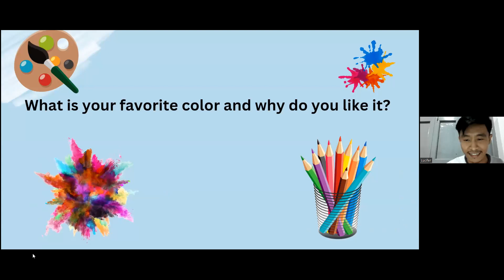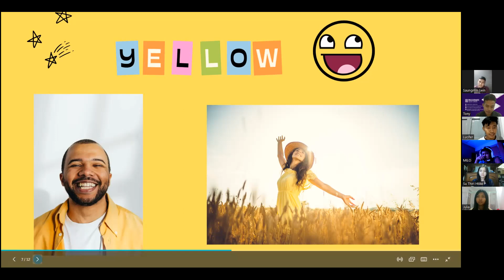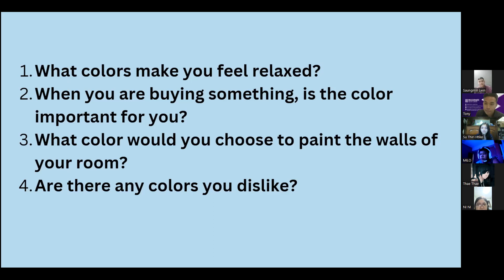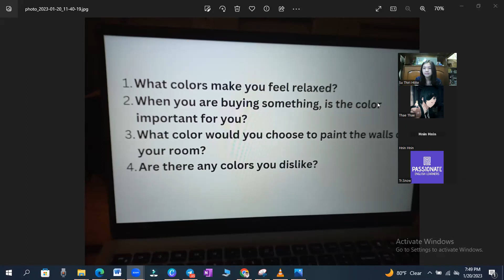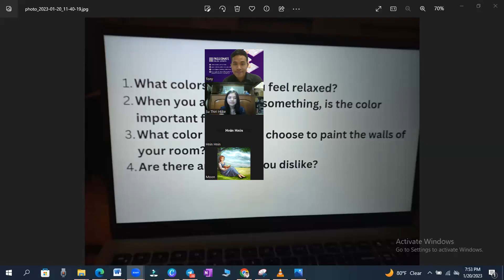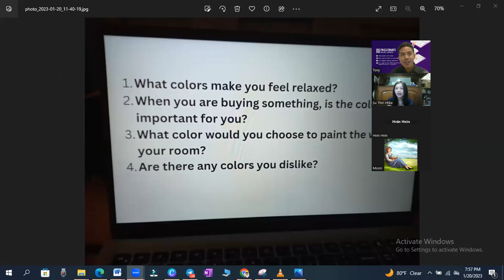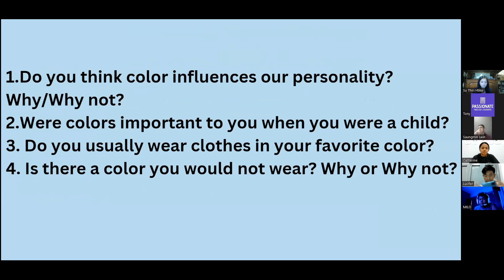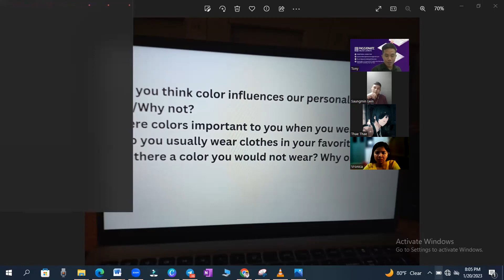Passionate English Learners- Weekly Conversation Club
This is how we have been running our conversation club on every Friday so far.

We cordially invite everyone who would like to widen their social circle and promote their speaking skill.